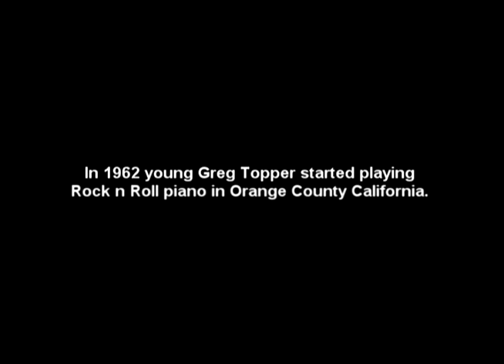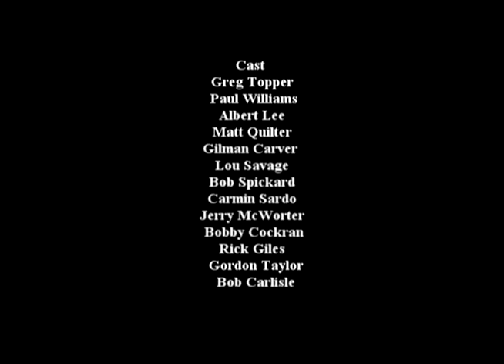Greg Topper 50 years of Rock n Roll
The King of Orange County Rock n Roll. 50 year anniversary party. Special guests Paul Williams Albert Lee and many others.